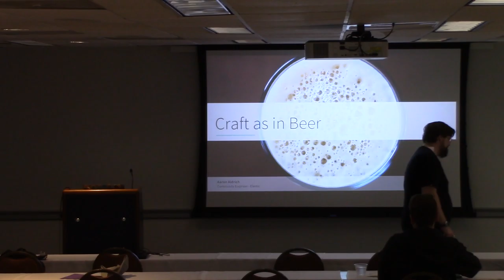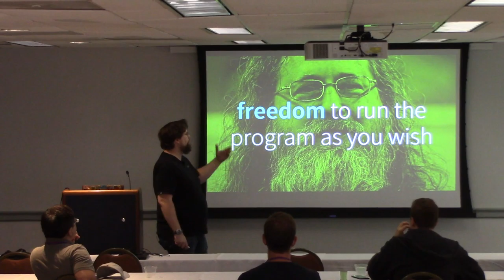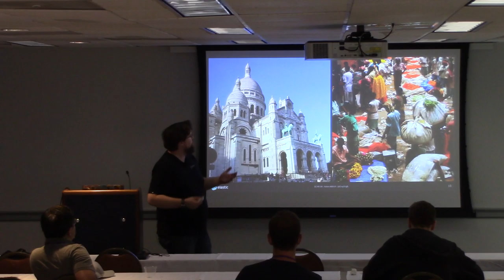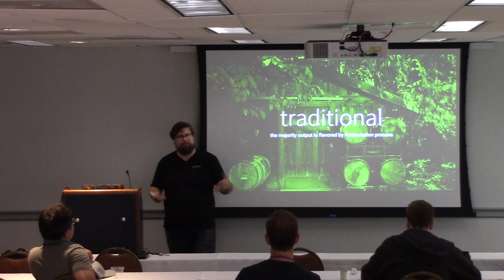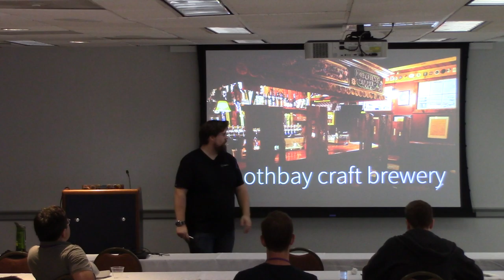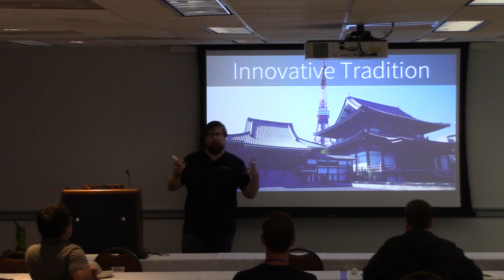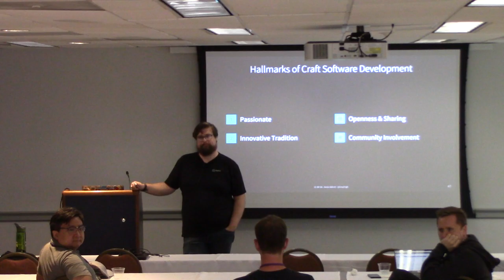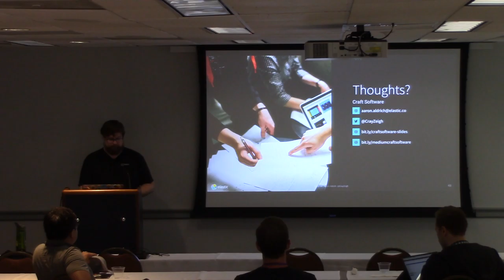Coors to Craft: Building Code Community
Free and Open Source Software is a concept that has proven successful for building not only useful and successful projects, but companies. But while offering code for free consumption isn't always possible for every business, using the principles of 'craft' code are.

We're talking Craft as in beer. Over the past 30 years, plucky little local craft brewers have not only taken on the giants of Anheuser-Busch and Miller-Coors, but thrived. What can new software startups learn?

This talk will discuss:
* How can a small companies compete with giants?
* How can you embrace the DevOps principle of Sharing when your recipe/code is what sets you apart from the competition?
* The value of local communities and personal relationships. (See also: Why DevOpsDays and why it's successful)